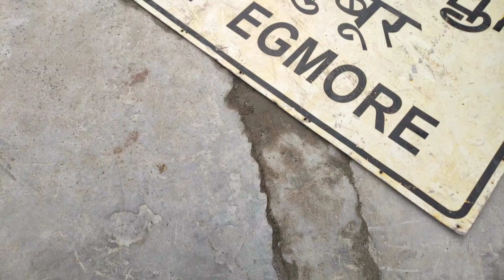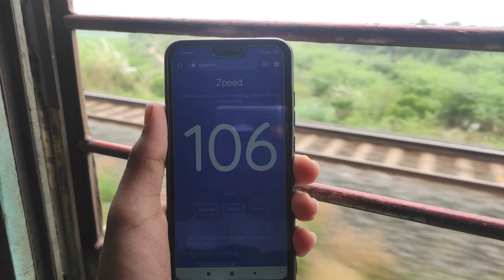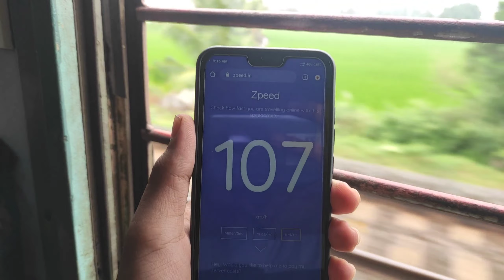Cholan express journey compilation from Chennai Egmore to Sirkali